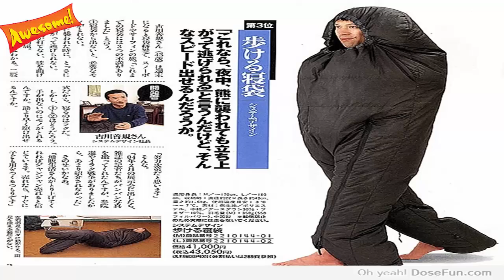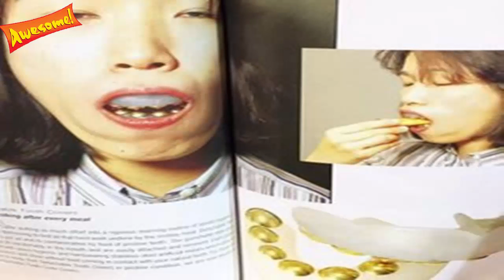Top 20 Weird Japanese Inventions That Actually Exist - Awesome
Top 20 Weird Japanese Inventions That Actually Exist

Awesome & Awesome Present
Awesome definition - Define Awesome
Sincerly

Leave your comment to share your opinion after watching this video.